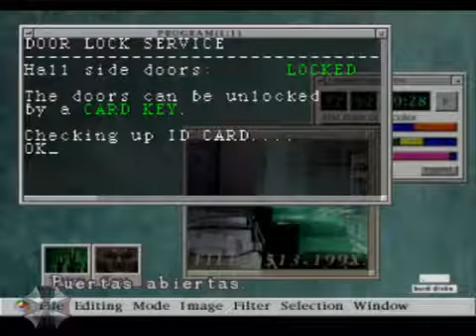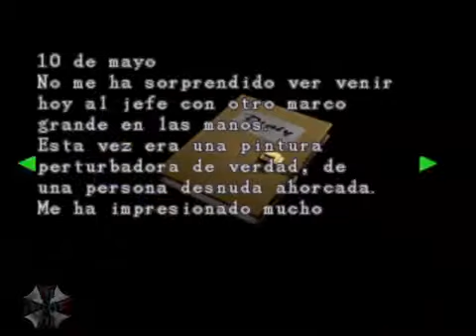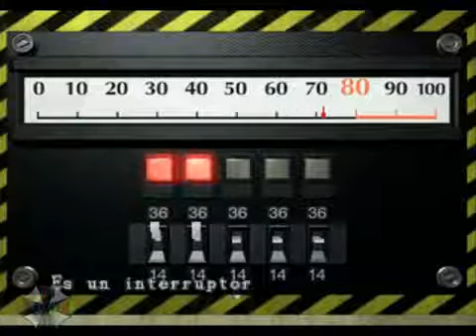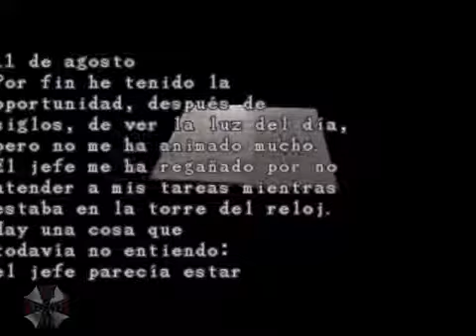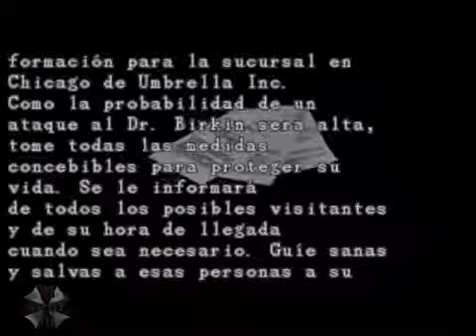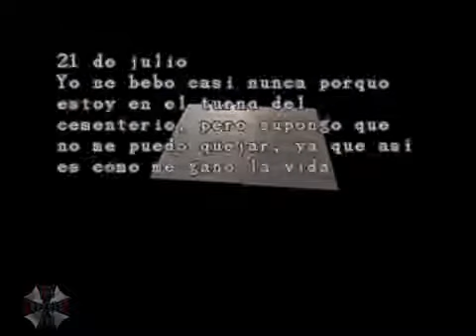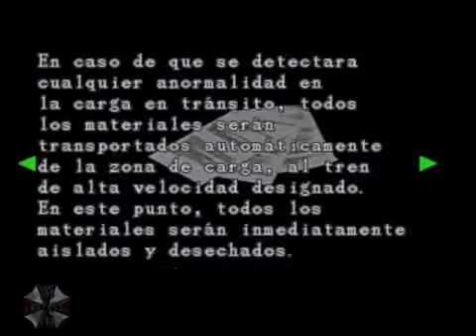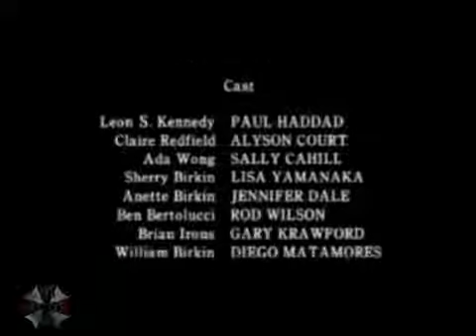Resident Evil 2 - Leon (Escenario A)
Vídeo resubido de mi cuenta secundaria :P

Juego: Resident Evil 2
Plataforma: PSX (emulado en PC)
Dificultad: Normal
Personaje: Leon
Escenario: A
Jugado con: mando de PS2 conectado al PC mediante un adaptador
Grabado con: Fraps
Editado con: Camtasia Studio 7